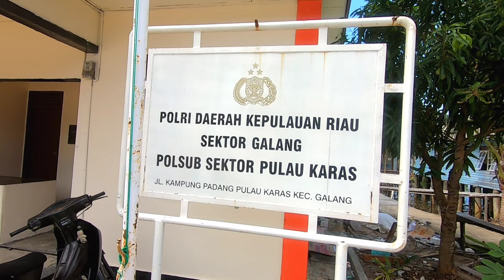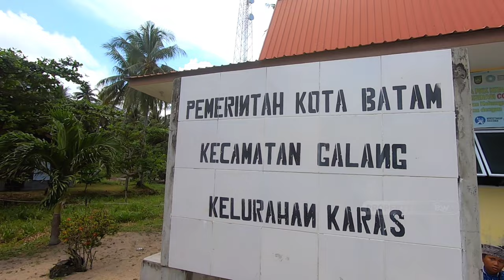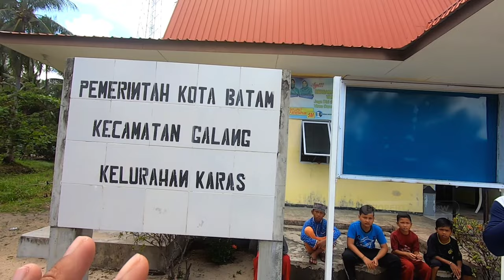BENAR INDAH PULAU INI, DI JAMIN BALIK LAGI KESINI || EXPLORER PULAU KARAS BATAM